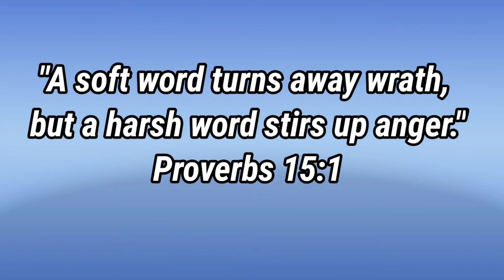𝗛𝗢𝗪 𝗧𝗢 𝗖𝗢𝗡𝗧𝗥𝗢𝗟 𝗬𝗢𝗨𝗥 𝗠𝗢𝗨𝗧𝗛 𝗪𝗛𝗘𝗡 𝗔𝗡𝗚𝗥𝗬 😠 (𝗛𝗼𝘄 𝗧𝗼 𝗧𝗮𝗺𝗲 𝗬𝗼𝘂𝗿 𝗧𝗼𝗻𝗴𝘂𝗲👅)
How do you control your mouth when you’re angry?  That is the six-four-thousand-dollar question. Handling anger, controlling our emotions, taming our tongue, and general anger management issues are a problem for many.

In this informative and entertaining episode, the Note 2 Self Guy gives us guidance on addressing these issues.  With the use of biblical scripture and a poor man’s proverb from his award-winning and best-selling book, “Note 2 Self: Faithfull Inspiration and Aspiration,” we learn how to resolve verbal conflicts and maintain peace in our relationships with people. The lessons learned in this episode can be applied today. In the end, how to control your mouth when you are angry will be a thing of the past.

The Note 2 Self Guy Channel is a Christian channel and we provide positive content to inspire, entertain, and to motivate our viewers.  Every episode has a BIG MESSAGE. Your blessing awaits you!

To purchase a copy of Note 2 Self: Faithful Inspiration and Aspiration, please click on the link. Note 2 Self is a best-selling and award-winning book for charity (all profits from the sale of Note 2 Self will go to charities).